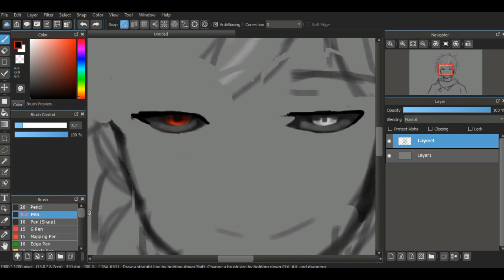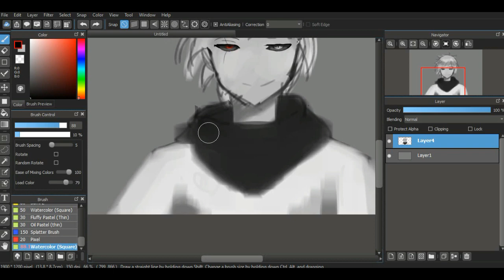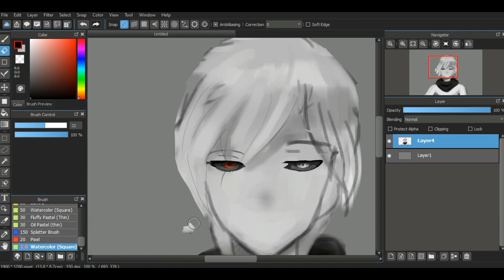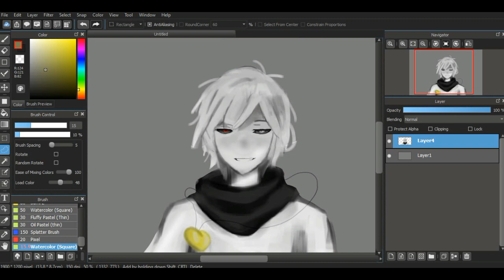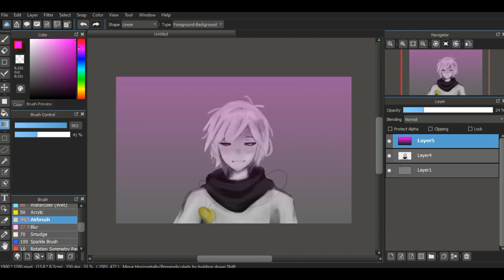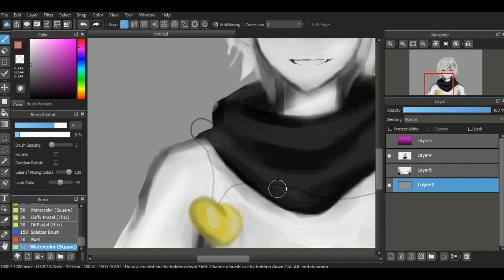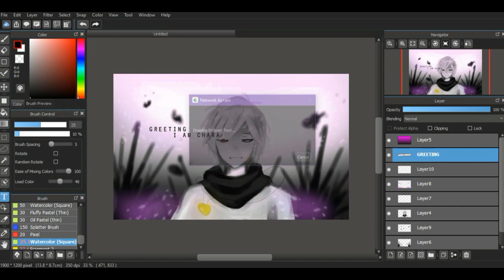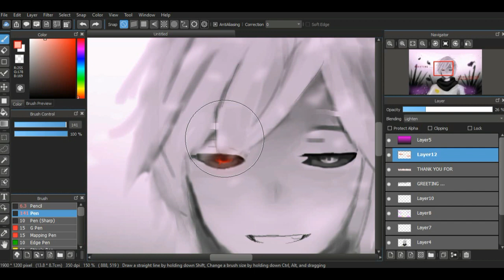UNDERVERSE [SPEEDPAINT] GREETINGS... Thank you for waking me up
heyah guys
it's summer time wohooo
so uhh...the Q and a of sf bros will be done this april (?) im still not sure maybe may but heyyyyy it's almost a specisl year on this channel so stay tuned

❤" STAY DETERMINED YOUNGSTERS"❤

❤ program ❤
paint tool sai
wondershare
wacom tablet

🐱 FOLLOW MEH? 🐱